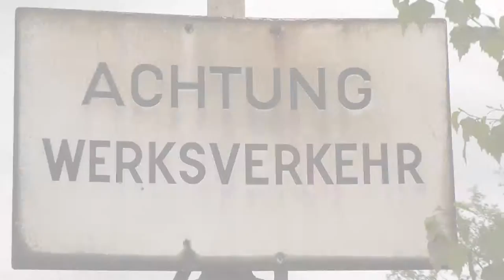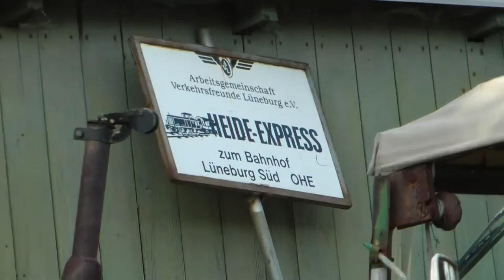Alte Waggons in Lüneburg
Dieses alte verrostete Eisen wirkt durch seine Abnutzung, ich streife umher und lass es auf mich wirken. Erlebt am 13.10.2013